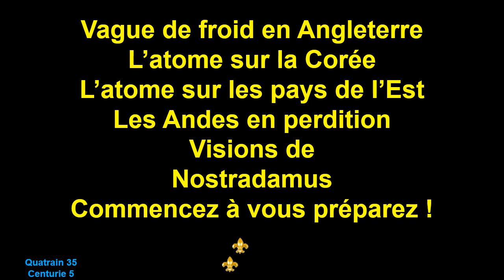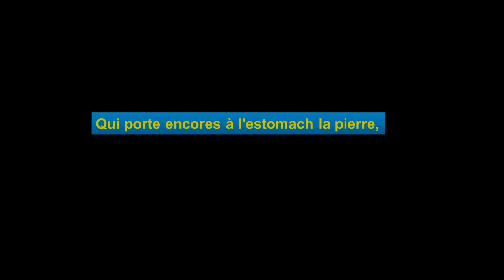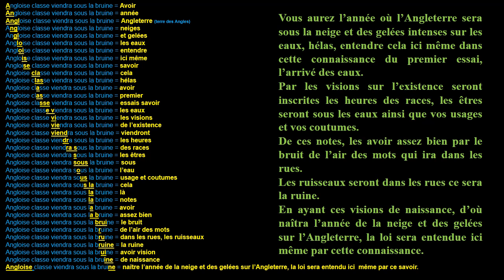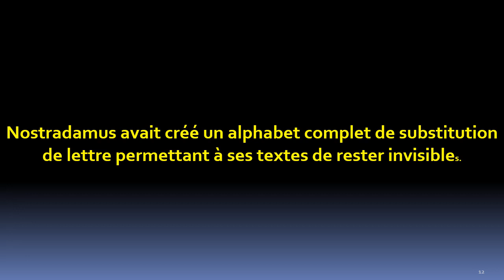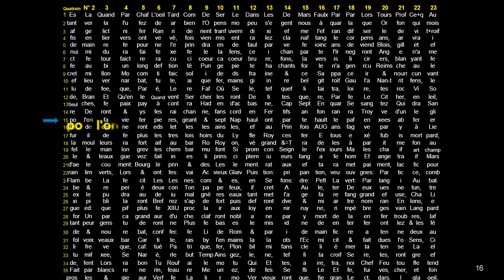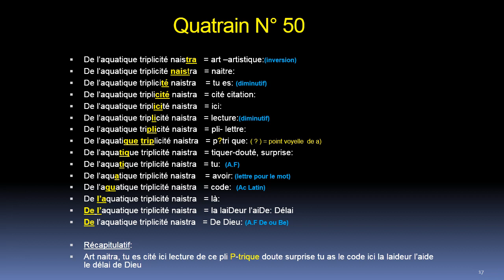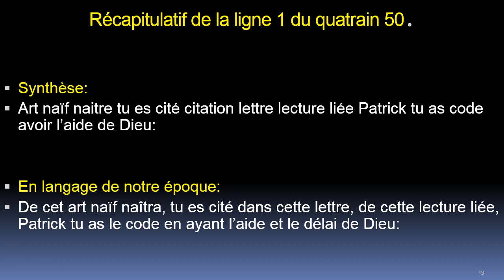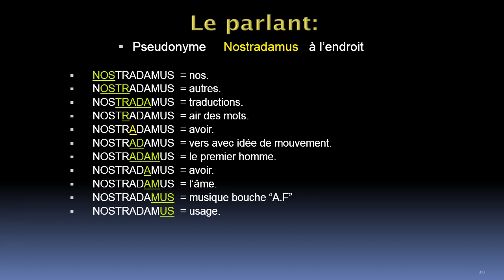Quatrain 35 : Centurie 5 :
Révélation du Quatrain 35, celui-ci complète les présages de l'avenir, une centurie est un puzzle de cent pièces, chaque pièce est un quatrain qui contient une parcelle du présage total.